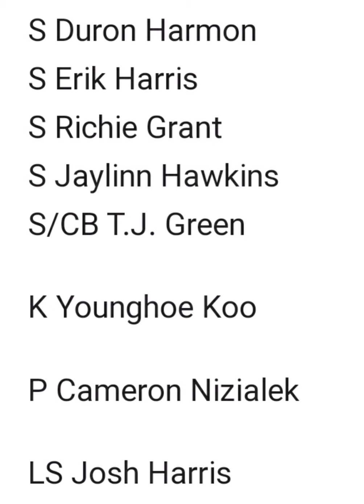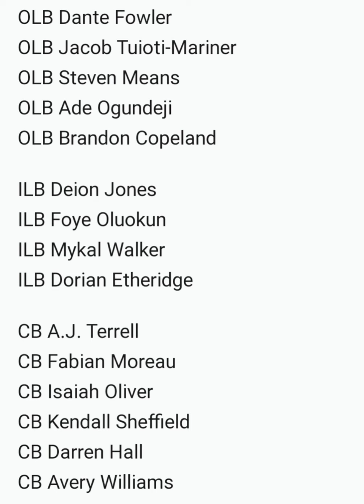Atlanta Falcons News- QB Josh Rosen Makes The Atlanta Falcons Initial 53-man Roster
In this video Ms Maggie T gives her take on the latest Atlanta Falcons News .

Atlanta Falcons Nation. A place where Atlanta Falcons Fans can be heard. Where you can have your questions answered in video form in a segment called